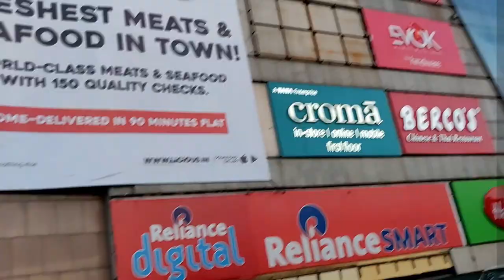Sister ki shadi || Wedding shopping vlog-1 || Manyawar kurta || MINI LIFE CORNER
From today I am starting my sister's wedding vlogs. I hope u guys will like it.